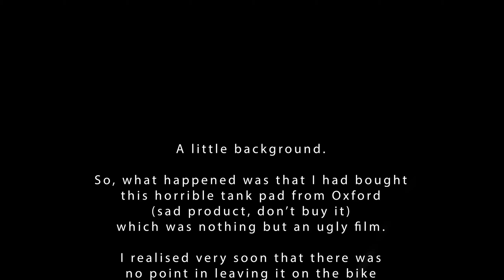Honda tank pad on a 2007 CBR600RR.